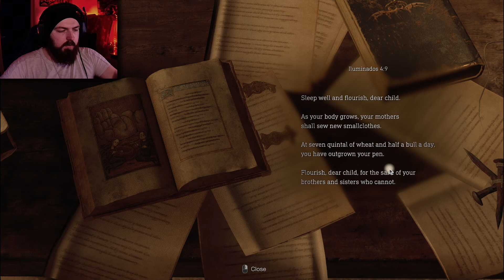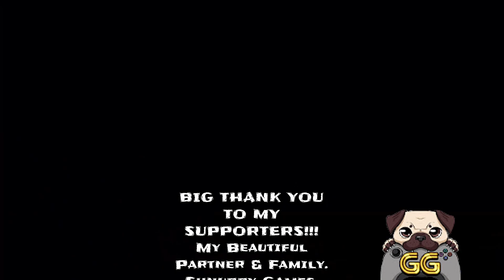HE DROP KICKED ME! | Resident Evil 4 Remake | Part 3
The 10 foot coat hanger should've given away whose house we were trespassing in... should've expected the drop kick... who is this guy... lady demitrescus brothers house??

AND you can jump back to my channel and check out the previous episodes or related content in the playlist section

THINGS YOU NEED TO KNOW!!:
v v

HITCHKING144